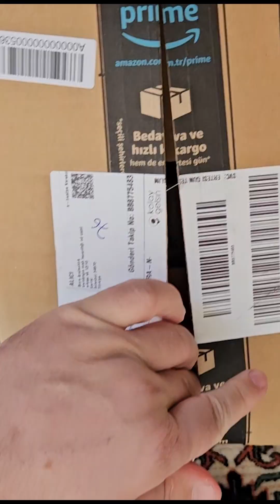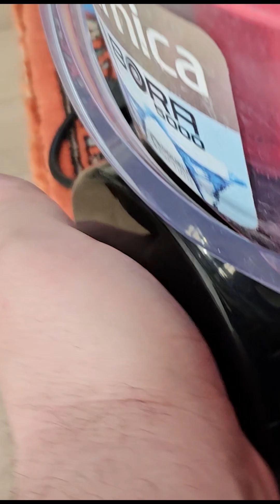12 yıllık süpürgeden çıkan tozlar🔆Arnica Bora 5000🔆motor değişimi🔆mükemmel sonuç🔆16000 TL ödemeyin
problemler kursu karekodlu dijital kitap - googleplay (pdf çıktı alınabilir)

***DESTEK GRUPLARIMIZ***
TYT-AYT matematik telegram grubumuz